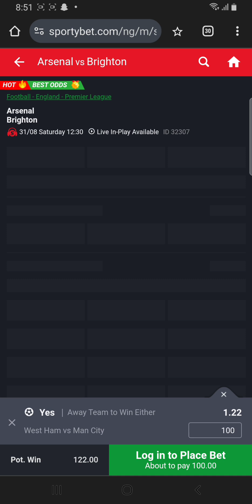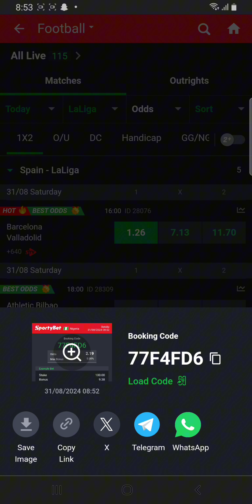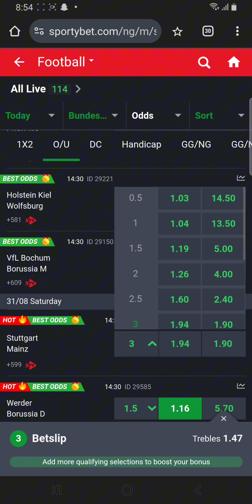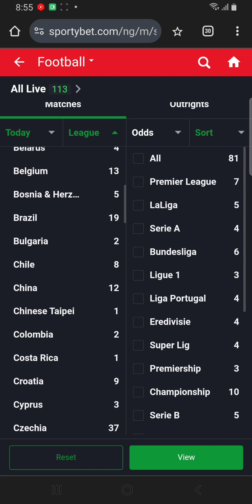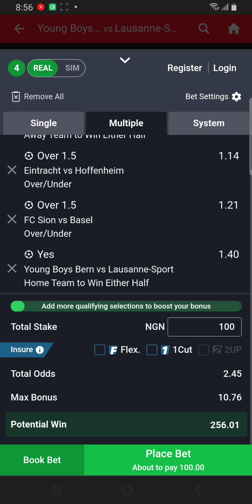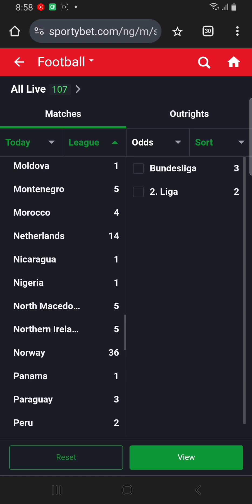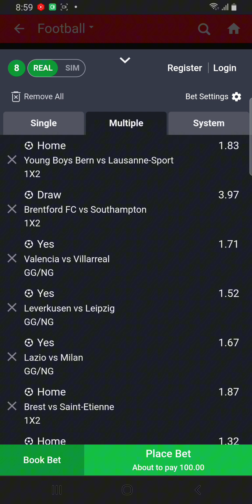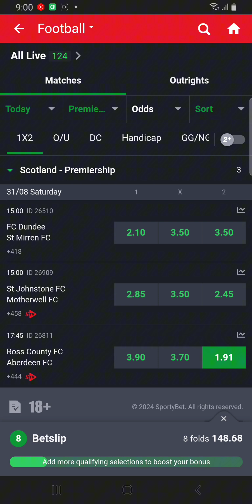Todays Safe bet prediction 31|8|2024| Saturday Football Top prediction| win bet with this Strategy